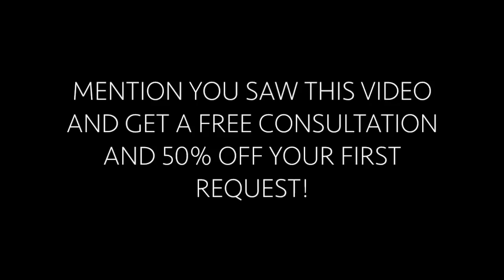Bruce and Rose - Getting Back in Balance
This video is about Bruce and Rose - Getting Back in Balance